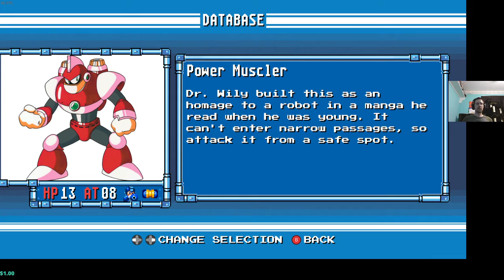Mega Man Legacy Collection: Mega Man 5 Let's Play!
I played this with turbo CPU option for reduced/no slowdown.
Also, no auto-fire and definitely no rewind.

I owned almost all of the games anyways, some several times over but...
I seen good deals finally on ALL four of the legacy collections. Both original and both X collections. All in I paid $25 so definitely use Google when shopping before committing.